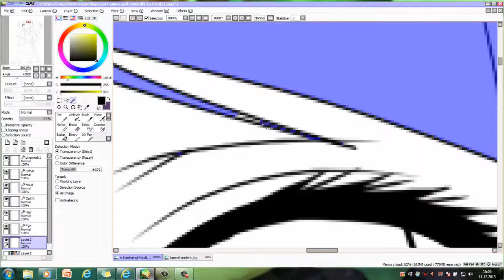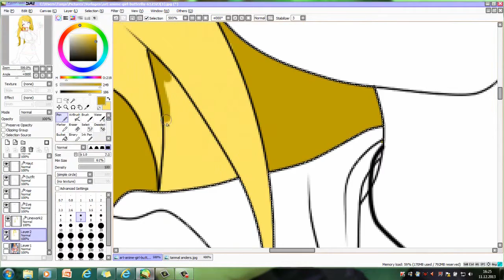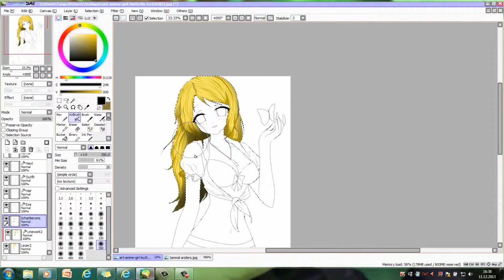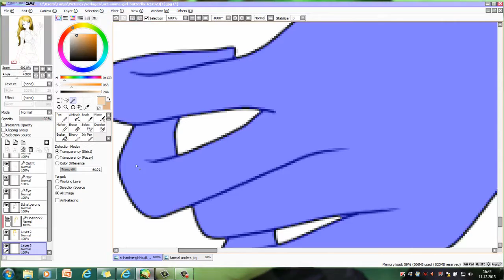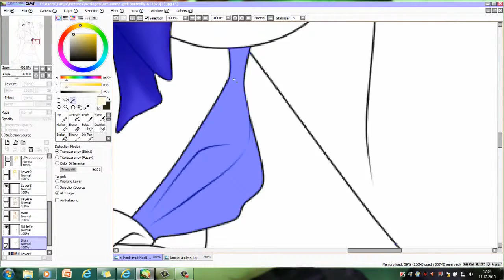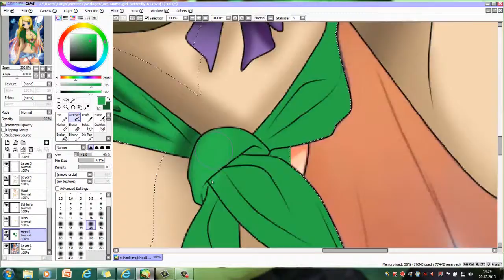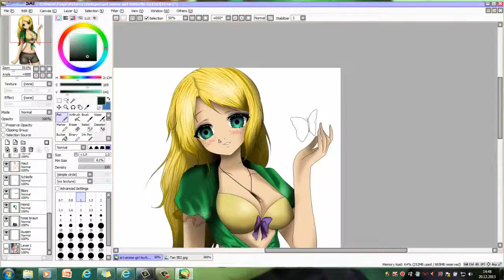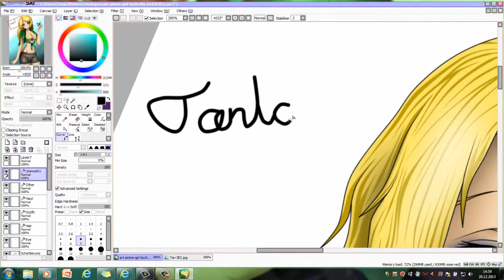Tan (Dreaming) - Speedpaint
This is a magical picture of Tan. She's dreaming about a fucking Butterfly!
No *laught*
It's about a good scene of my Story.

Tan is hoping about a good Time. A good time with her family and friends. Then.. 1 Day before this dream.. her friend Mizuki wandet to kill his little sister Hotaru. But they are still alive and this is the dream after this terrible day

Special:
In this video you can see one of Tan's Tattoos. She has 2 ones. One on her right arm and one of her right hip.

Lieder:
1. song: Timbaland feat Justin Timberlake - Carry Out
2. Song: Timbaland feat Chad Kroeger & Sebastian - Tomorrow in the Bottle
3. Song: Timbaland feat Nelly Furtado & soshy - Morning After Dark